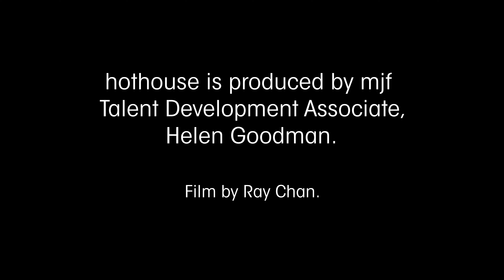mjf hothouse - Lara Jones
mjf hothouse artist Lara Jones tells us about her experiences on the programme.

Find out more about Lara here: larajonesmusic.com